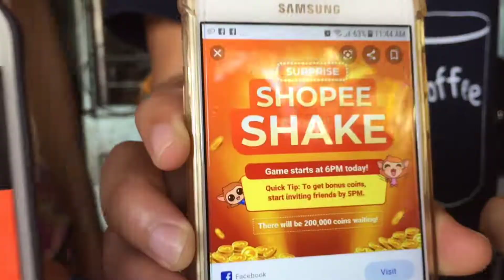FAELDO FAMILY// Davao City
This is our Entry for WOWOWINTUTUKTOWIN SEARCH QUARANT ❤️ kuya Wil baka makita ko to hahaha labalab more power po sa inyu hehe